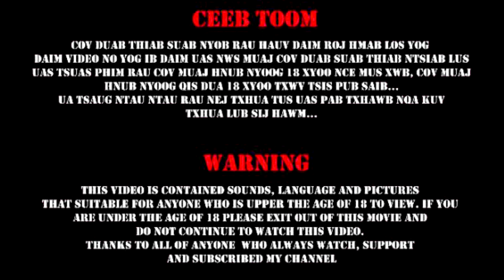Movie hmong Dag deev hlua nkauj